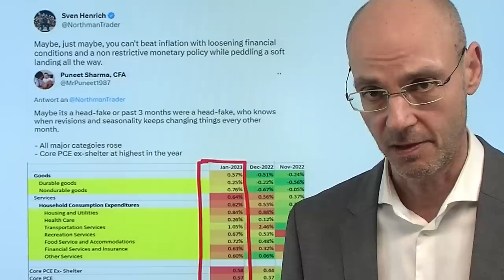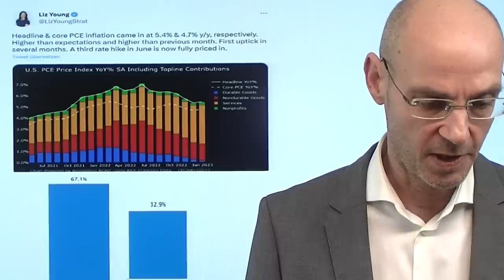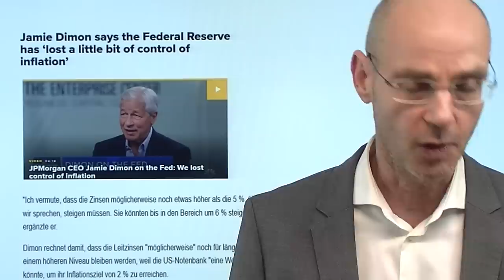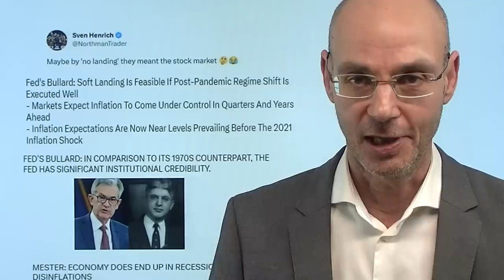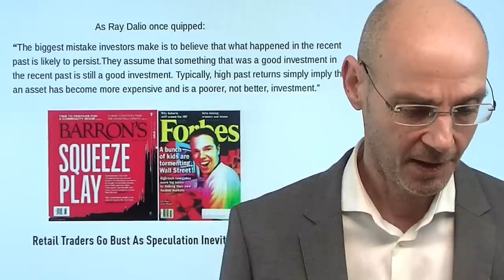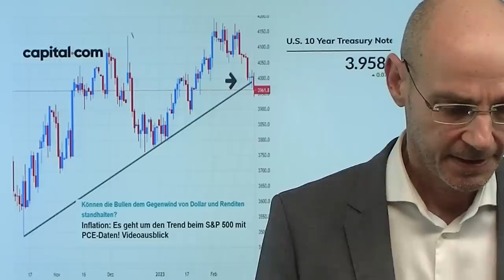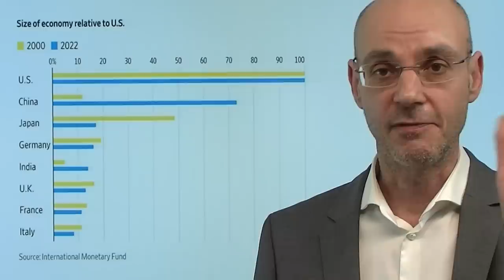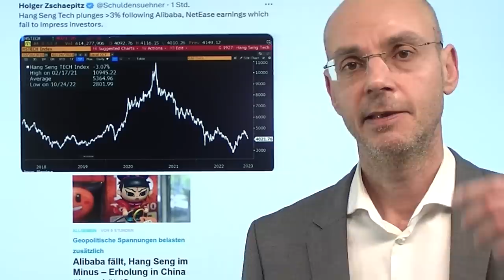Inflation, Fed, Zinsen - und FOMO! Marktgeflüster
Hinweise aus Video:

1. BASF: Die Abrechnung mit dem Standort Europa

2. Immobilienfonds mit Abwertung – viele Rücknahmeforderungen

Nach den heutigen Daten zur Inflation (PCE) in den USA wird immer klarer: die US-Notenbank Fed muß die Zinsen stärker anheben als von den optimistischen Aktienmärkten erwartet! Die US-Renditen steigen weiter, nun sind bei den Fed Fund Futures weitere drei Anhebungen der Zinsen eingepreist - sogar ein 0,5%-Schritt bei der nächsten Sitzung der US-Notenbank ist nun wieder im Spiel. Powells Begriff der "Disinflation" war daher ein schwerer Fehler - denn damit hat er faktisch der Inflation weiteren Vorschub gegeben. Wie kommt die US-Notenbank aus diesem Dilemma wieder heraus? Der US-Leitindex S&P 500 kämpft an seinem Aufwärtstrendkanal seit Oktober (derzeit bei ca. 3970 Punkten), der Dax zeigt erste Ermüdungserscheinungen. Aber entscheidend ist, ob der S&P diesen Kampf gewinnt - oder verliert..